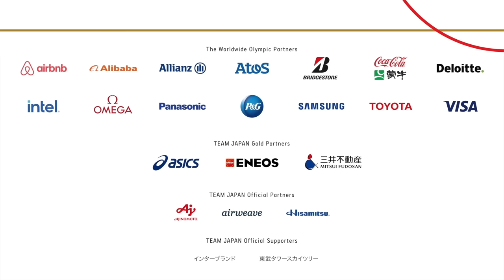【わたがしペア】結成10年以上でお互いに初めて聞くこと。絆を深める”ある習慣"とは？｜3 Questions TEAM JAPAN TV 渡辺勇大・東野有紗【バドミントン】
限られた時間で質問できるのは『3つ』だけ。

TEAM JAPAN アスリートが 『今、1番話を聞きたい人』に
想いをぶつける "3 Questions"